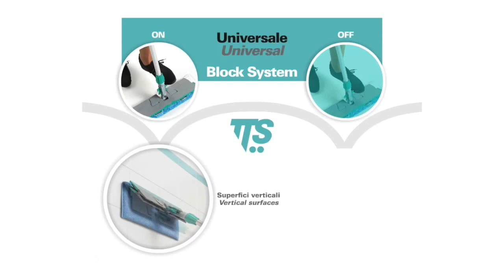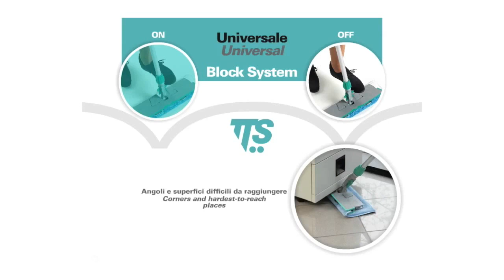Sistema Trilogy TTS